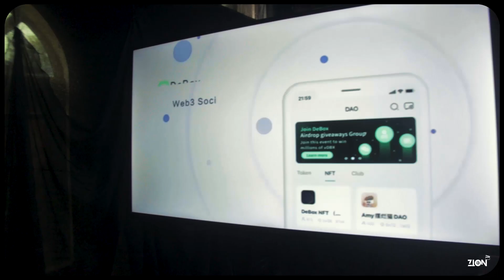MAGNITRON SOLUTIONS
Educating people on BlockChain and DEFI JOBS